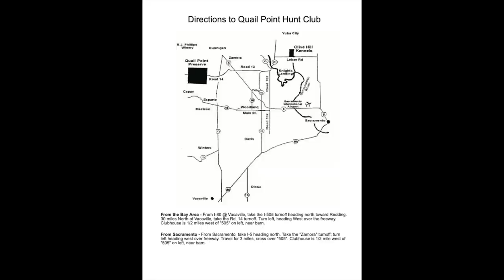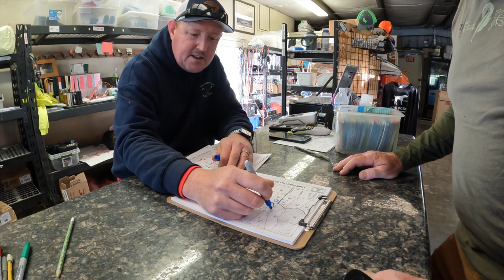QUAIL POINT PHEASANT HUNT!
Located in Zamora California, the Quail Point Hunt Club offers hunters with a first class experience hunting pheasants, quail, and chucker. Quail Point is also the host of NSCA registered Sporting Clay events, and the casual shooter as well. With over a hundred clay target machines in use, you can be sure of being challenged in your shooting skills. Contact Quail Point and David Martin @ (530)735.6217 or log onto their website;
Todays vehicle: Toyota Tundra TRD 4x4
Brenda's Shotgun: Browning 725 12 ga
Steve's Shotgun: Browning Citori 12 ga
Shells: Winchester and Remington Steel #3's
Stella's E-collar: Dogtra
If you have any questions about todays hunt please leave them in the comments section.